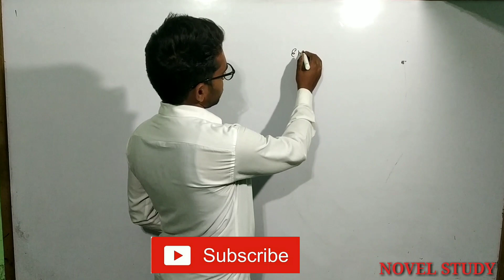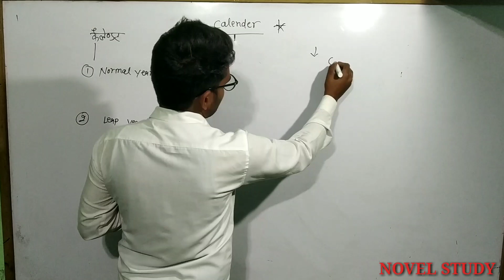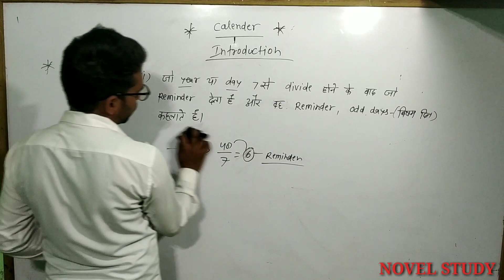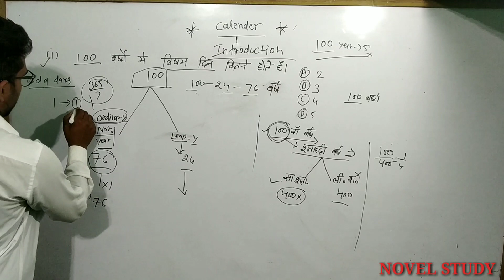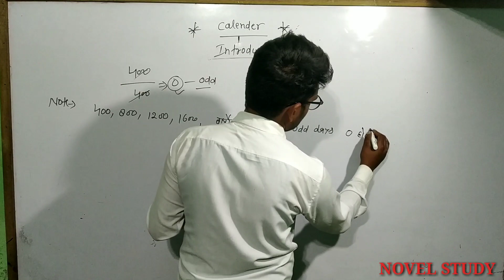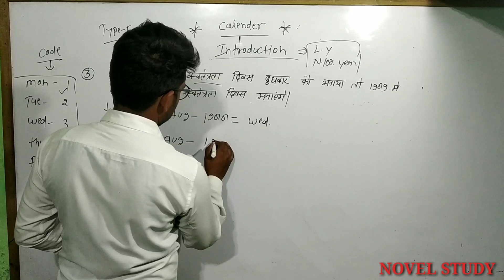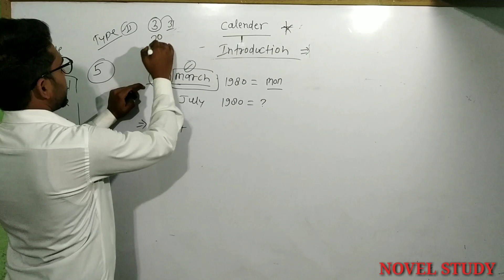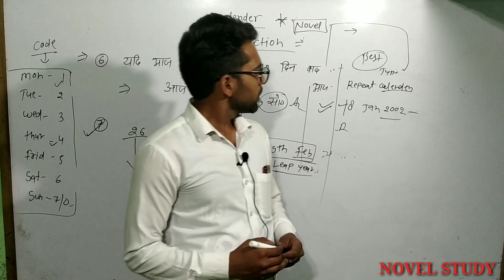Calendar | Class - 1 | Reasoning | Best Trick | For Bank, Ssc, railway and all state exam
Calender all types question solved with trick and concept wise
Introduction of calender
Novel study
Reasoning